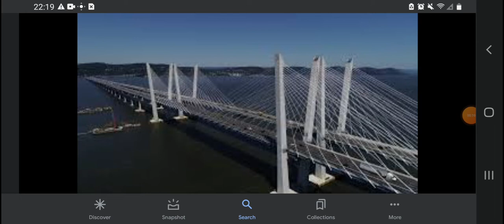Happy 5th Anniversary The Governor Mario Cumo Bridge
The Governor Mario Cumo Bridge Was Opened In 2017